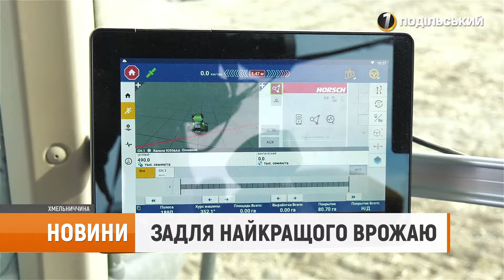24 одиниці нової техніки: «Епіцентр Агро» дбає про майбутній врожай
Компанія «Епіцентр Агро» розширює горизонти можливостей: для якісної та продуктивної обробки землі цьогоріч було придбано 15 тракторів, сім глибокорозпушувачів та дві сівалки. Нині вся техніка працює задля покращення майбутнього врожаю.